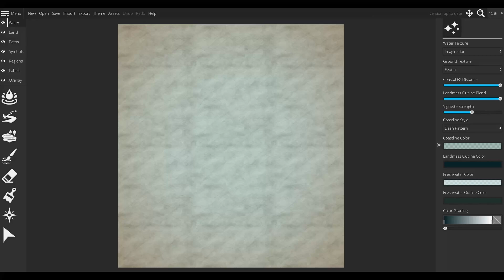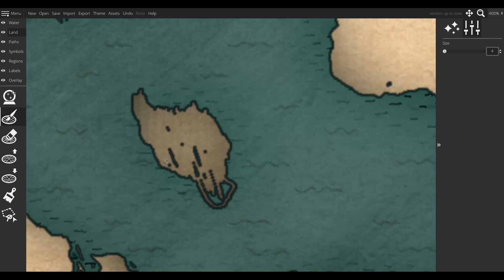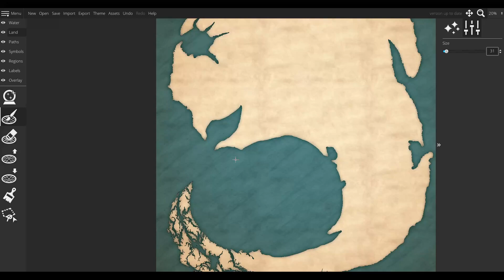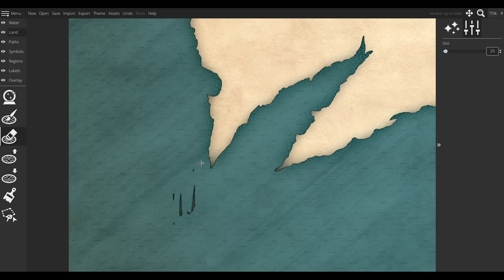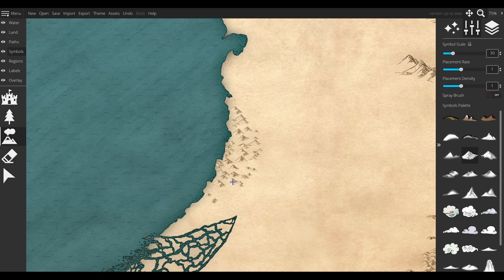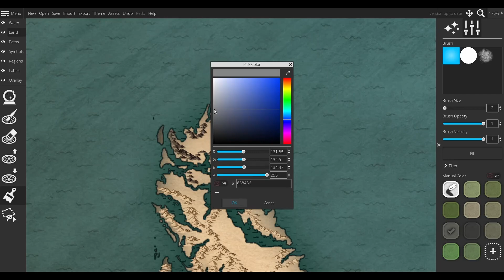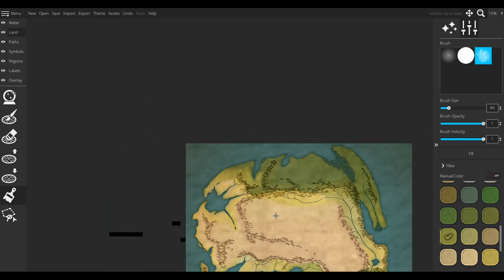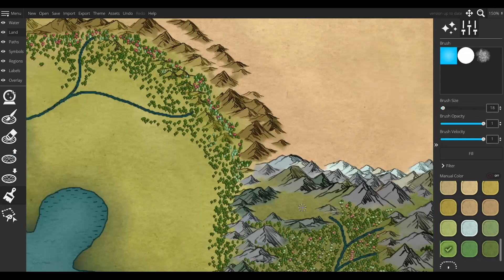Lofi Wonderdraft Map Timelapse: Eirador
I've been taking a break from my normal productions to draw this map out for my Dad's Birthday. This is the remastered D&D map for the game that him and I have had going for the last 19 years! It is my main map and the one I use for most of my DnD campaigns. Hope you enjoy and Happy birthday Pops! This one goes out to you.